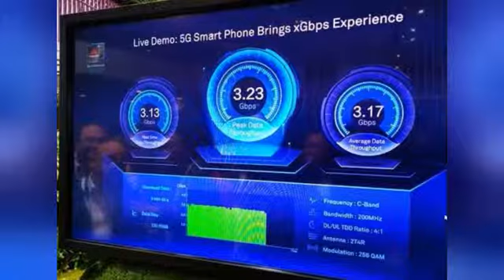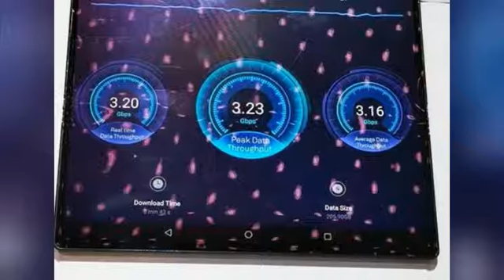华为5G折叠屏Mate X现场实测：轻松飚出3 2Gbps